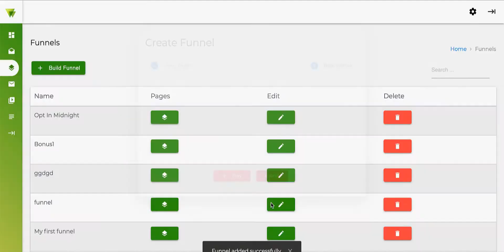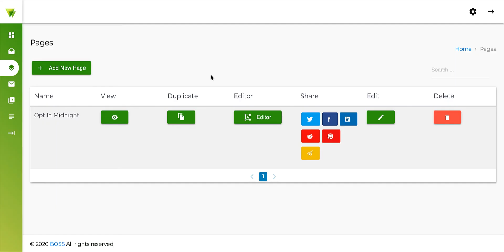BossFunnels Review & Demo 😎 Boss Funnels Review + Demo 😎😎😎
BossFunnels Review, Demo & $4797 Bonus - Boss Funnels Review

BossFunnels Review! What's inside BossFunnels by Al Cheeseman, David Kirby & Billy Darr? Grabbing your link, and sendign traffic to it - it just doesn't work anymore. EVERYONE uses review pages, bonus pages, presell pages, thank you pages & more to make sales online - and if you don't, you're falling behind everyone else! So what do you do, if you're not a pro marketer or a graphic designer? You can pay someone to create these pages for you - but it's expensive... an average of $25 per page + you have to wait a few days for delivery... You could get ClickFunnels and do it yourself - but it costs $97-$297 PER MONTH! You could also get BossFunnels - it does what ClickFunnels does but for a small one-time fee!

BossFunnels Review - The “Magic Bullet” here are Viral Sales Funnels. And YES sales funnels are amazing... They’ve taken Billy from working in 2 day jobs to generating over $4 Million dollars online! Funnels have even let me experience the joy of retiring both his parents early!

Everyday, an average Joe is becoming an Internet Millionaire, using sales funnels… Now am I saying, you’ll become a millionaire with sales funnels? Maybe… But, what’s more likely for you is to at least breakthrough and generate a cool 3-figures a day… Enough to quit your job and be your own boss... So you can live life on your own terms…

Buy whatever you want and do whatever you choose… Deca Millionaires use viral funnels! Who is a Deca Millionaire? It’s someone who’s worth over $10 Million dollars…And how did they get there? You guessed it…Using sales funnels…But you may thinking Billy, those folks are experts…They’ve been doing this for years…

After building 60+ funnels and generating over $4+ million dollars as a direct result of sales funnels Billy set out on a mission… to empower the “little guy” to benefit from funnels without any of the usual complicated tech stuff... That's why you're gettign all the DFY stuff with this product - so you can just plug'n'play it and see results!

If you're enjoying this BossFunnels Review and want to learn more about BossFunnels, check out my in depth video review above!

- Art